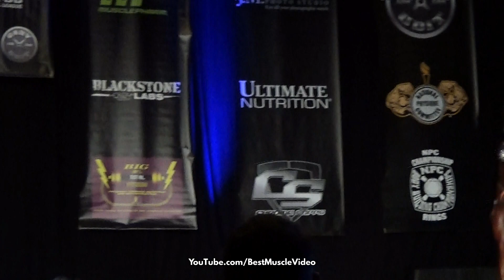⭐️NPC NQ Figure Kasey Drake on stage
Enjoy this new clip Best Muscle Video shot of NPC Nationally Qualified Figure Competitor Kasey Drake on stage.

Best Muscle Video:
Female Athletes.
Original content. 🎥
Positive and professional.
No pre-roll ads. 😃